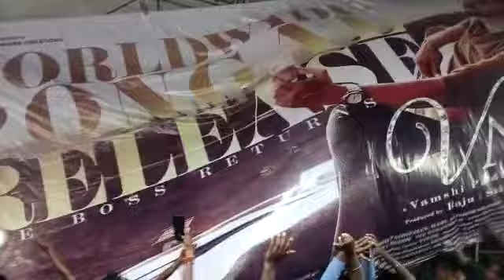வாரிசு டைட்டில் baner arrs multiplex salem | foodie jaga vlogs